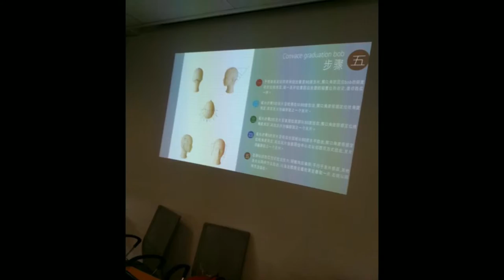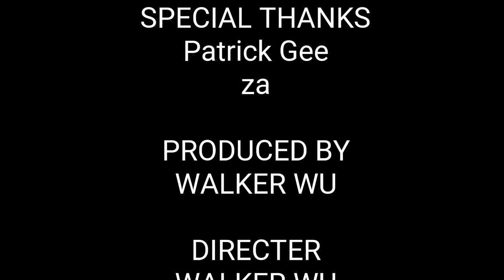WALKER TECHNOLOGY KUNMING AUTUMN SPECIAL HAIR SHOW